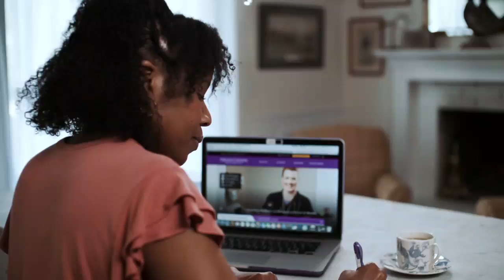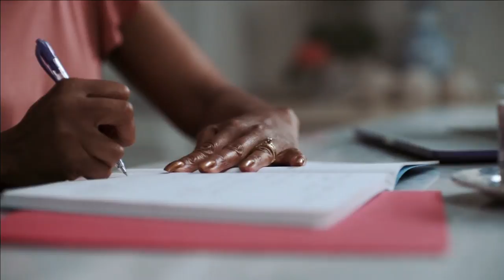Baseball vs Northern Colorado - Mar 31st, 2017